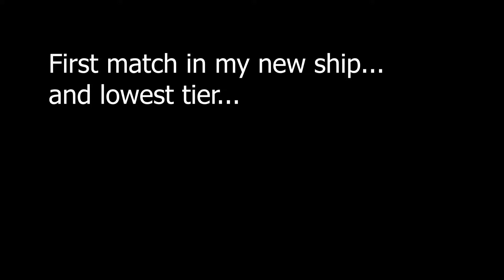First match in meh new ship (wows)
Hey guys! A new video! Yes, not Minecraft, but, I did want to have some fun and flex my editing skills a bit on this. Hope ye enjoyed!